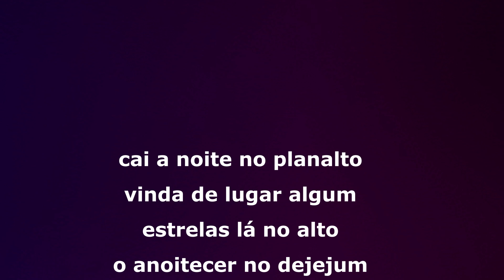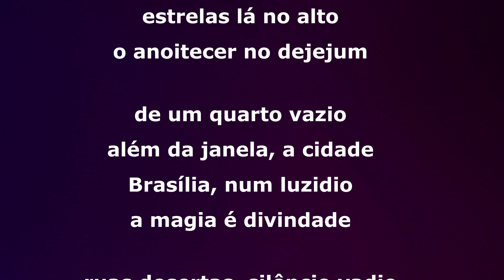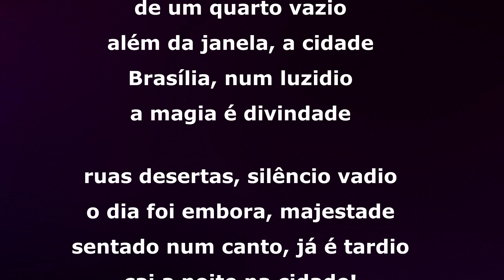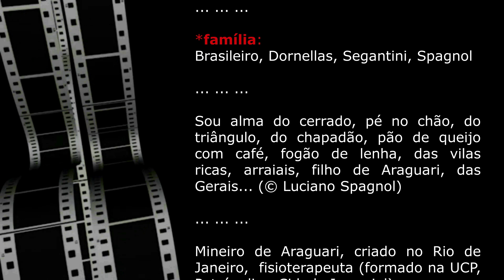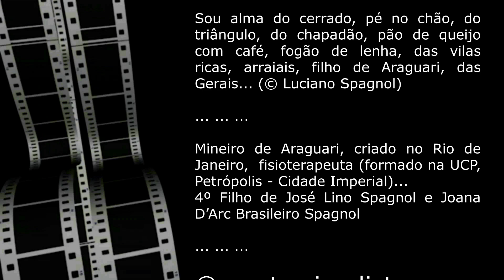noite ... © Luciano Spagnol (poeta do cerrado)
noite

cai a noite no planalto
vinda de lugar algum
estrelas lá no alto
o anoitecer no dejejum

de um quarto vazio
além da janela, a cidade
Brasília, num luzidio
a magia é divindade

ruas desertas, silêncio vadio
o dia foi embora, majestade
sentado num canto, já é tardio
cai a noite na cidade!

Setembro de 2017 - Brasília, DF